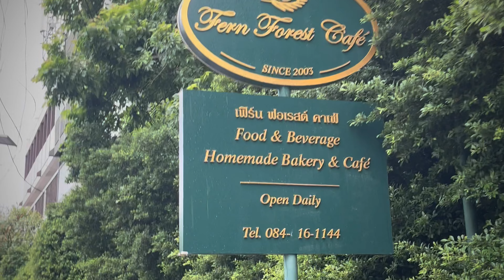Tuesday is Bagel Day😋😋😋😋😋